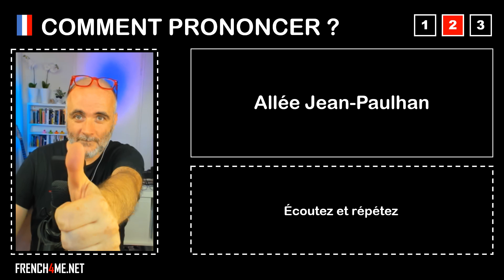Pronuncia corretta = Allée Jean Paulhan